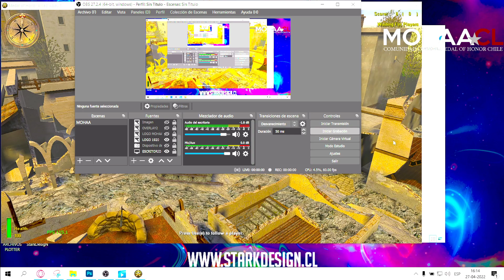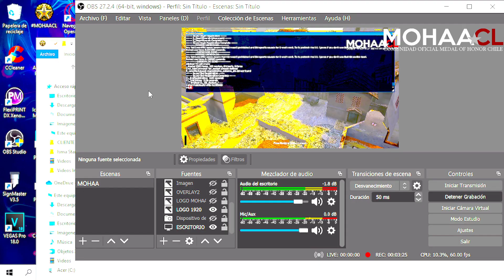MOHAACL ~ PALERMO PARA PRINCIPIANTES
Guía rápida para el mapa Palermo de Mohaa.CL